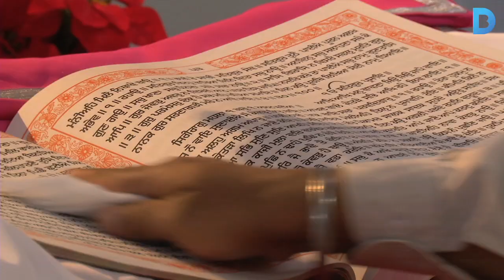Neix la nova ruta "Índia a Barcelona"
Amb el nou itinerari "Índia a Barcelona" es vol donar a conèixer aquesta cultura més enllà dels tòpics. La ruta té una durada de dues hores i s’ha programat diversos dissabtes d’octubre i novembre. Més informació a